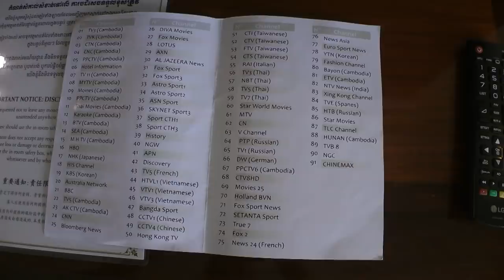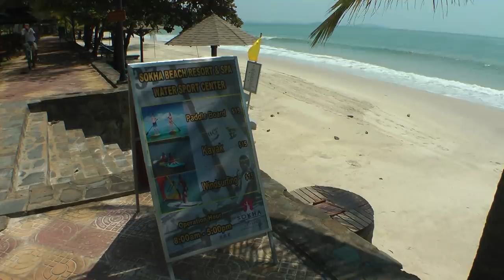Sohkha Beach *****, Sihanoukville, [Cambodia] 🇰🇭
Sohka Beach Resort to jeden z ciekawszych adresów miejsc wypoczynkowych w nadmorskim rejonie kraju. Dogodne położenie w centrum różnorakich atrakcji sprawia, że Sokha Beach to dobra miejscówka, jako miejsce pobytowe bądź też baza wypadowa.